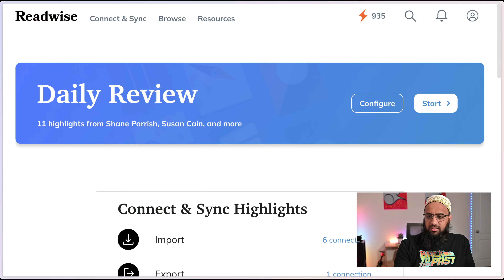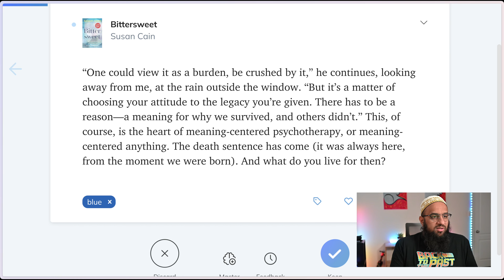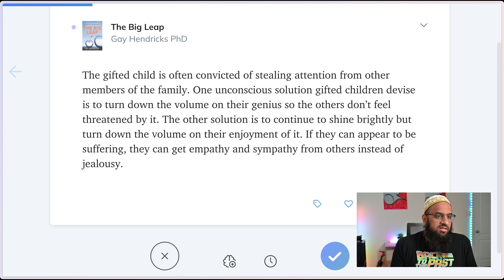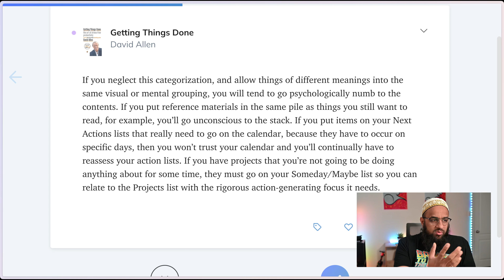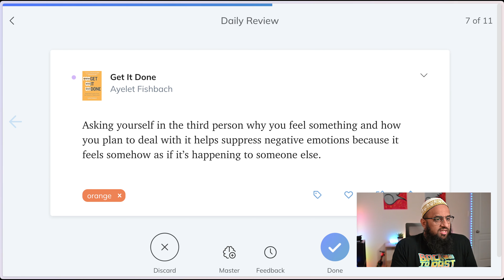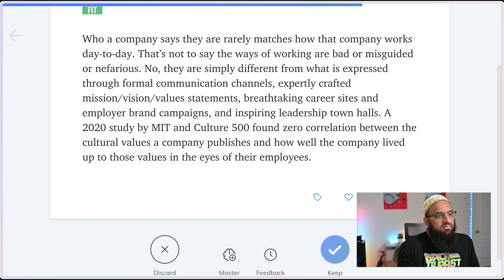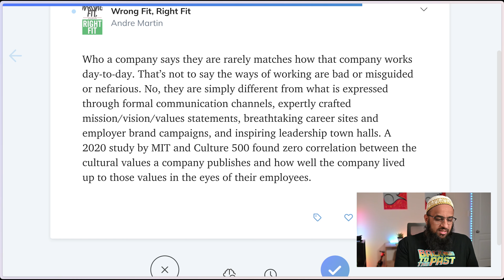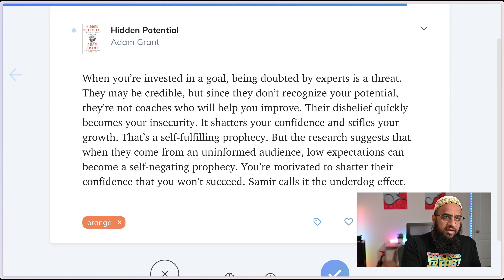Highlights from Hidden Potential, Clear Thinking, Wrong Fit Right Fit, Getting Things Done, and more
Here are some timestamps to quickly jump to different topics:
- Self-doubt is not useful without self-affirmation (00:25)
- Finding meaning (01:42)
- Gifted children play down their genius (02:39)
- Innovation must be linked to business outcomes (04:46)
- Find the right bucket for your tasks (06:25)
- Perfect scores are not for perfection, but for excellence (08:12)
- Bypassing negative emotions and moving on (09:44)
- We will perform worse before getting better (10:04)
- We give up comfort to get better (11:37)
- What you see is not what you get (13:00)
- Ask new employees about their experience (14:17)
- Doubt from the uninformed is an opportunity (15:24)
- Experts may not be a good coach (16:45)

In these videos, I go through my Readwise highlights (there are 10 every day) and talk about their context and meaning as much as possible. (each of us gets a free month)

The books from which I reviewed quotes today are below.
- Clear Thinking
- The Big Leap
- Pirates in the Navy
- Getting Things Done
- Hidden Potential
- Wrong Fit Right Fit

00:00 Intro
00:25 1 - Clear Thinking
01:42 2 - Bittersweet
02:39 3 - The Big Leap
04:46 4 - Pirates in the Navy
06:25 5 - Getting Things Done
08:12 6 - Hidden Potential
09:44 7 - Get It Done
10:04 8 - Hidden Potential
13:00 9 - Wrong Fit, Right Fit
15:24 10 - Hidden Potential
18:04 Closing